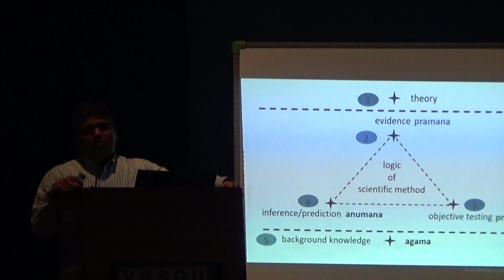Real Science vs Social Science (in Hindi & English or Hinglish) - NIlesh Oak - VNSGU Part 1 of 8